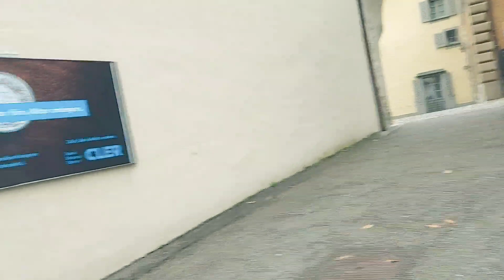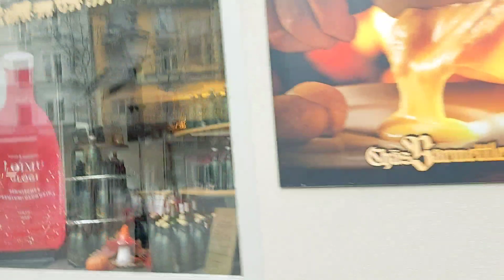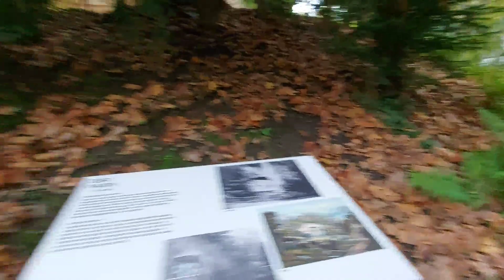LUCERNE SWITZERLAND PART3